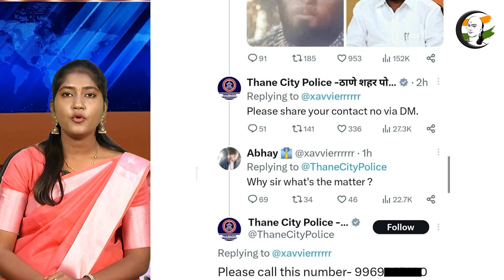ஷிண்டே சார் ஆதிபுருஷில் நீங்களா? கலாய்த்த வாலிபர்! அதிர்ச்சி வைத்தியம் கொடுத்த போலீசார் | Adi Purush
சாணக்யா!